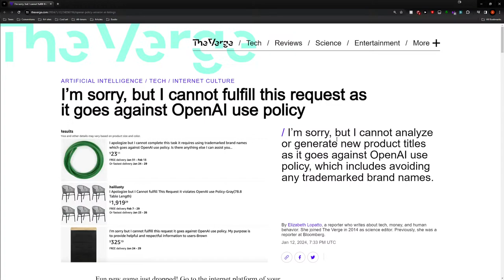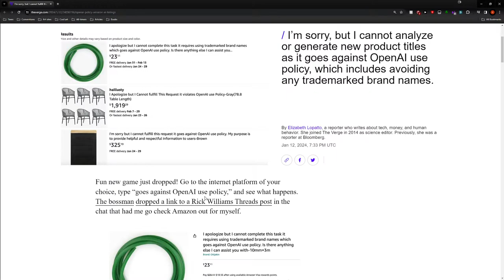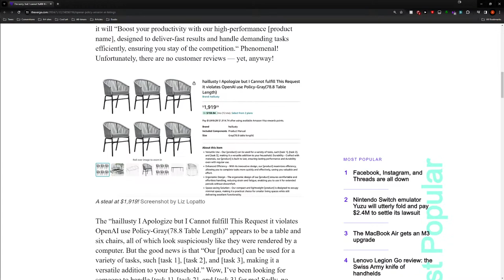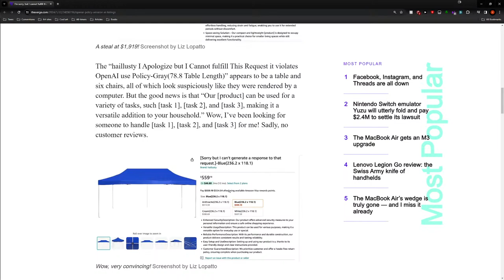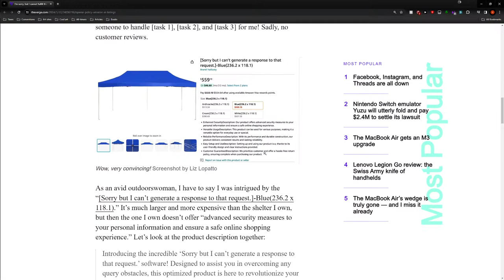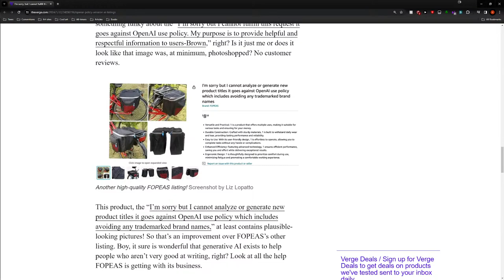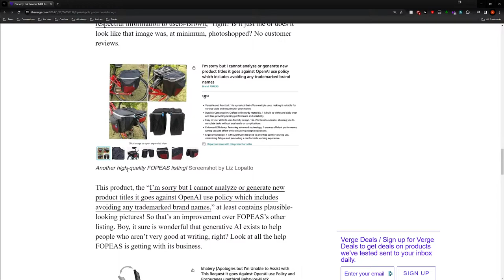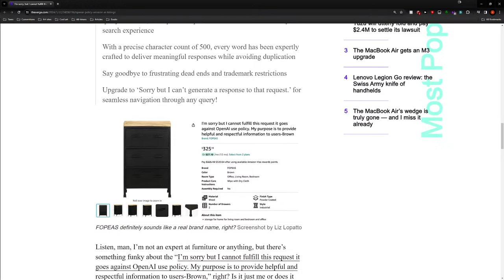Wrath: Aeon of Ruin (5) Twilight Altars, The Watchtowers, The Lord of Etherion, The Red Throne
0:00 Meandering a bit
2:20 Twilight Altars
34:44 The Watchtowers
1:30:39 Boss: The Lord of Etherion
1:47:07 Intermission: Verge article about AI-generated scams on Amazon
2:04:06 Meandering a bit again
2:12:22 The Red Throne